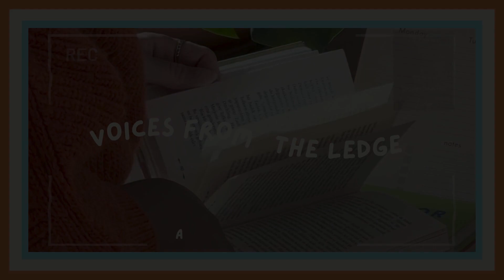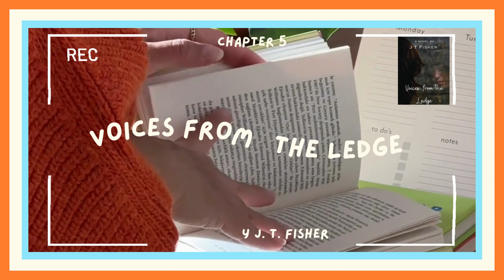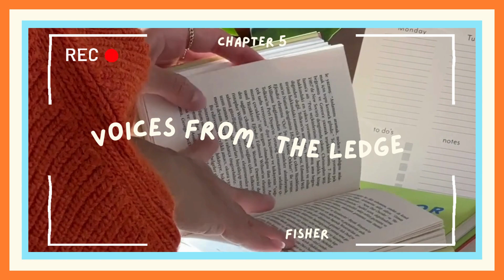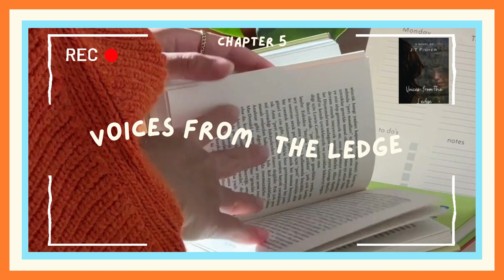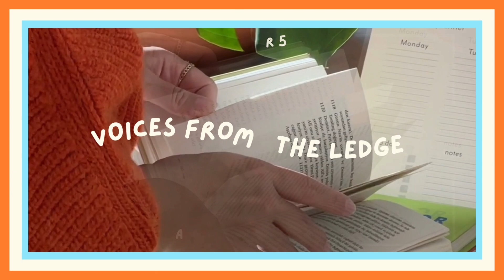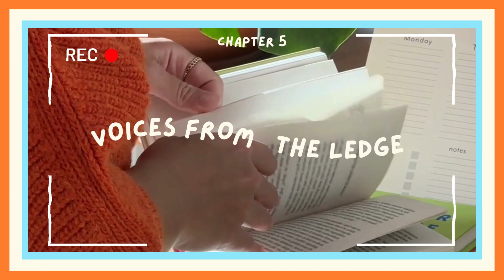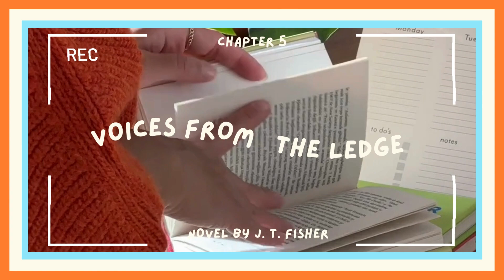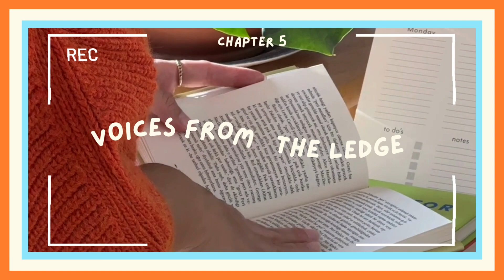Hear Audiobooks Presents: Voices From The Ledge Chapter - 5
"What happens when you are about to give up on life and a stranger interrupts?"

Hear Audiobooks presents Chapter 5 of Voices From The Ledge!

A Novel written by J. T. Fisher.
Book Bublished by: Quippy Quill LLC
Narrated by: Mandy Grand Pearson
Available on Barnes & Noble and other Book Platforms!